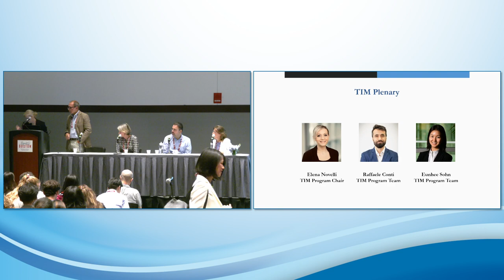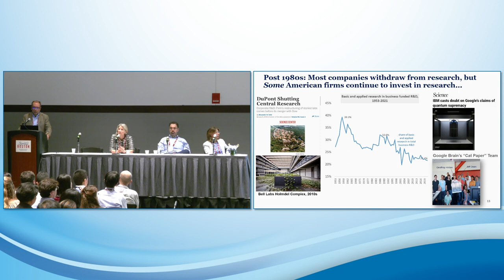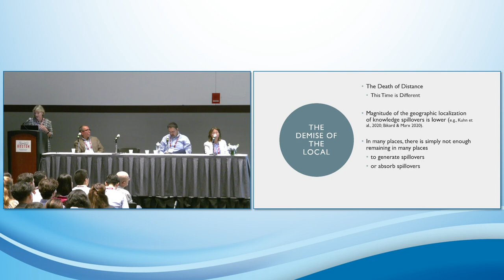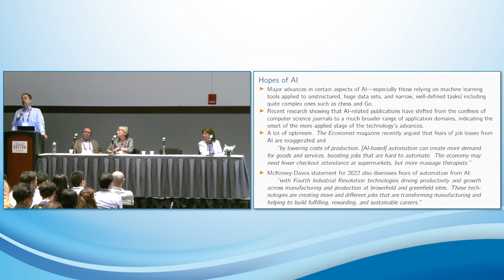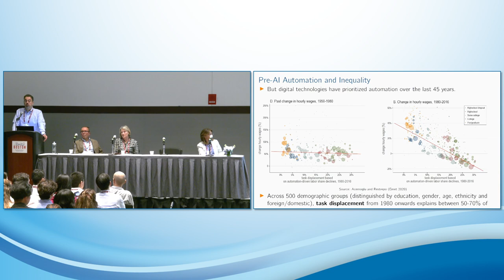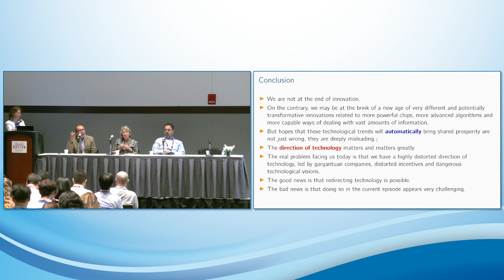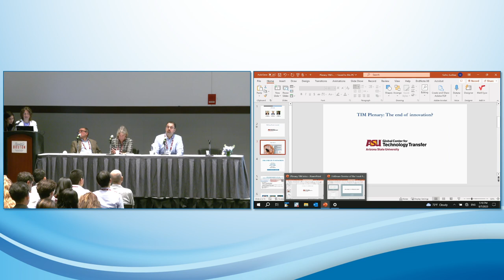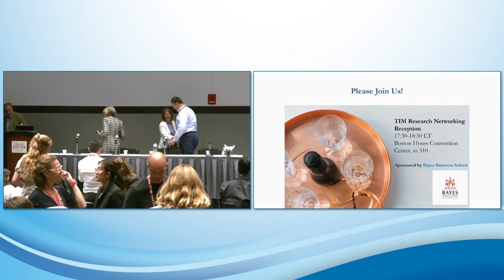TIM Division Plenary AOM 2023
Monday August 7, 4:00 PM to 5:30 PM; Boston Hynes Convention Center 309

Join this panel who will discuss the reasons behind the recent decline in high impact discoveries.  The session is moderated by Myriam Mariani (Bocconi University). Panelists include Daron Acemoglu (Massachusetts Institute of Technology), Ashish Arora (Duke University), and Maryann Feldman (Arizona State University).